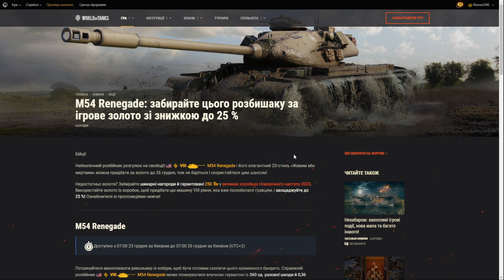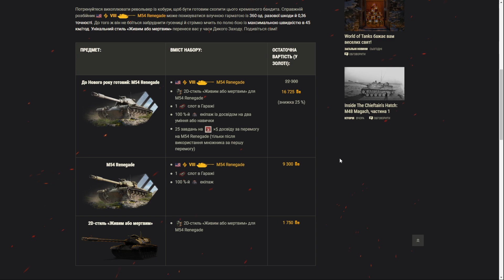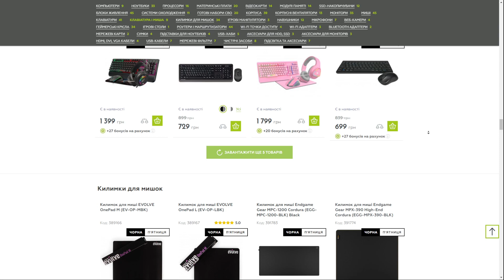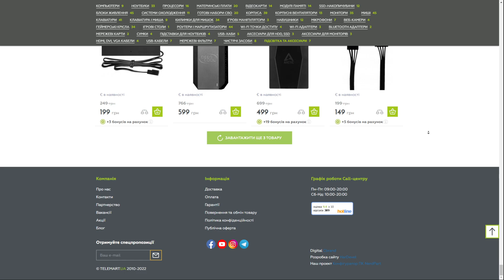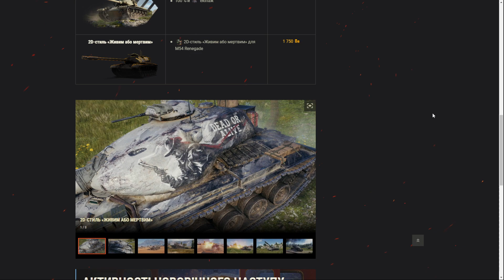НОВИНИ WOT УКРАЇНСЬКОЮ ®🆘 ВСТИГНИ ПРИДБАТИ M54 Renegade ЗА ЗОЛОТО ДО 26 ГРУДНЯ ВСЬОГО ЗА 9300К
🔔ДЛЯ ЯКІСНОГО МОД ПАКУ, 1,5,10 ГРН БУДУ ВДЯЧНИЙ, мод пак вже майже готовий до релізу, підтримайте копійкой його вихід!

НОВИНИ WOT УКРАЇНСЬКОЮ | НАГОРОДА ЗА ВИСЛУГУ РОКІВ 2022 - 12 РОКІВ ТА ЩО НАС ОЧІКУЄ ПРОТЯГОМ 14 ДНІВ
НОВИНИ WOT УКРАЇНСЬКОЮ | Т54 ХЕВУ - ОБ.560 НОВА ПРЕМІУМ ТЕХНІКА? ІНТЕНСИВНО ТЕСТУЮТЬ ДО НОВОГО РОКУ?
НОВИНИ WOT УКРАЇНСЬКОЮ ® | МАРАФОН НА ПРЕМ ТАНК 8 РІВНЯ? ЩАСЛИВА КАРТА? ЧОРНА П'ЯТНИЦЯ? ВСЕ ВІДРАЗУ?
НОВИНИ WOT УКРАЇНСЬКОЮ ®🆘КИТАЙСЬКІ ТА ЯПОНСЬКІ ПТ ТАНКИ, НОВІ ПТ ЯПОНІЇ ТА НОВИЙ ПРЕМ 9 РІВНЯ КИТАЮ